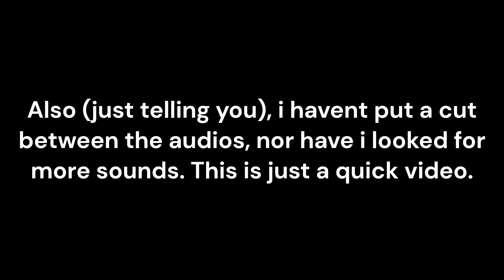2007 Roblox Sounds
Credits to @doctorroblox9827 for the music